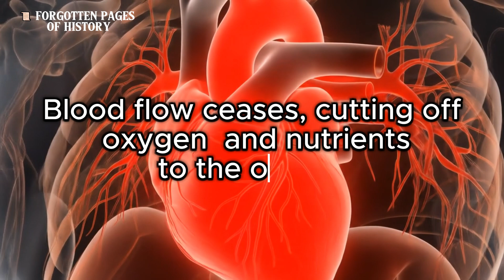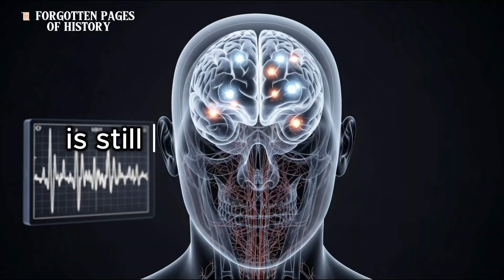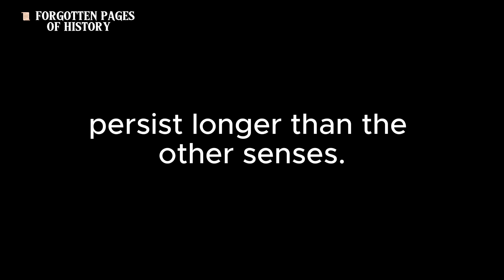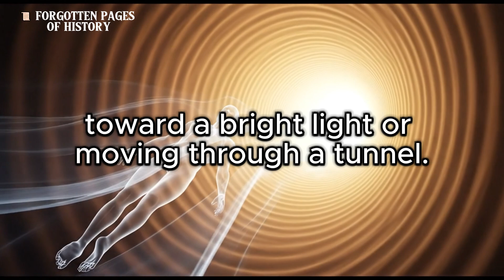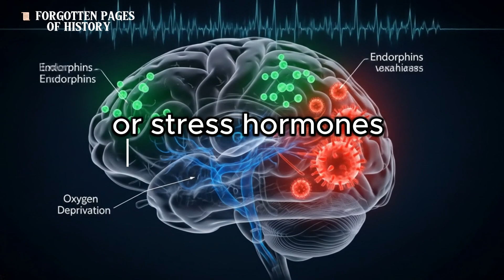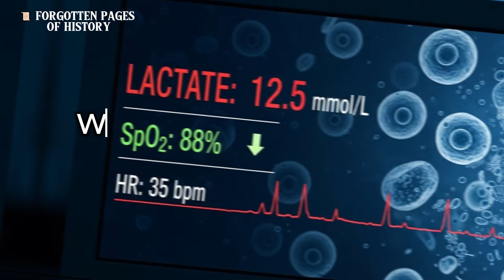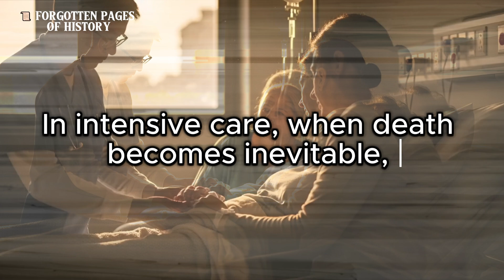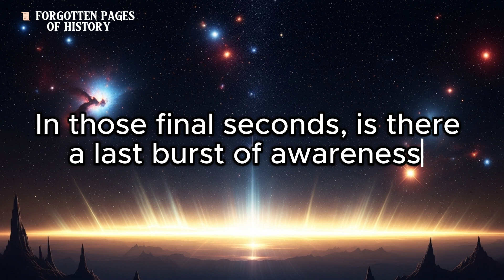🧬💀 THE MOMENT OF DEATH – WHAT SCIENCE REALLY SHOWS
Every living being will one day face death. But what actually happens in the human body during those final moments? In this documentary, we explore the science of death, from the collapse of brain activity and heart function to the mysterious experiences reported in near-death moments.

🔬 What you’ll learn in this video:

How the heart, lungs, and brain shut down 🫀🧠

The role of gamma waves and serotonin in the last moments ⚡😊

Near-death experiences and the “life flashing before your eyes” phenomenon 🎞️✨

Signs observed in intensive care units before death 🏥

How palliative care ensures dignity and comfort 💛

Death is not a single instant — it’s a complex, fascinating process. Science reveals both the mechanics and the mystery.

🚩Where history unfolded

00:05 — Every living being will one day taste death.
00:13 — What happens inside the body at the moment of death?
03:38 — What does a person feel at the edge of death?
05:07 — Signs of the final hours.
07:12 — The minutes of no return.
07:39 — The role of palliative care.
08:18 — The mystery remains.
08:55 — Death is not a single instant but a process.
09:17 — The end.